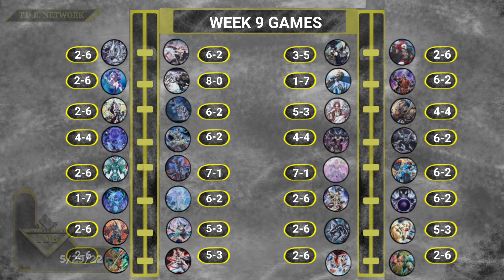T.D.B. Week 9 Begins! NEW INTRO!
Week 9 Match ups

Mon
1 Blue Eyes vs Tri Brigade
2 Windwitch vs Ghostrick
3 Armed Dragon vs Infinitrack
4 Cubic vs Crusadia

Tue
5 Gladiator vs Tyranno
6 Yubel vs Eyes of Blue
7 Volcanic vs Magician Girl
8 Dragunity vs Cyber Angel

Thur
9 S-Force vs War Rock
10 Neos vs Six Samurai
11Lightsworn vs Dark World
12 Tenti vs D-Hero

Fri
13 Burning Abyss vs Machina
14 Dual Avatar vs Monarch
15 Red Eyes vs Gogogo
16 Cyber Dragon vs E-Hero